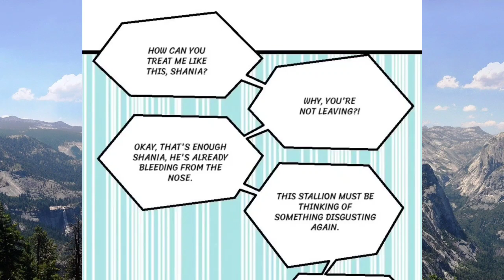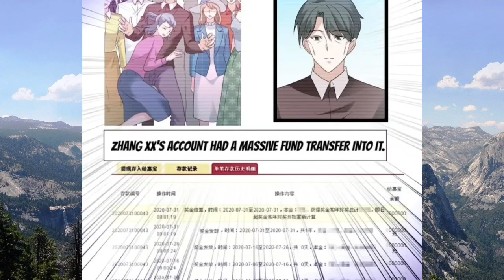Who is the father? Chapter 79 (English Sub)